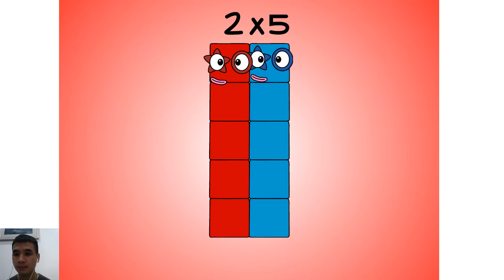Add Yourself In A Numberblock Community Band!Learn Adding Numbers